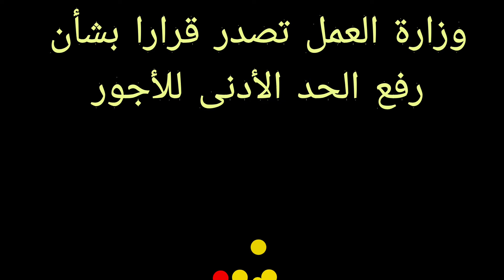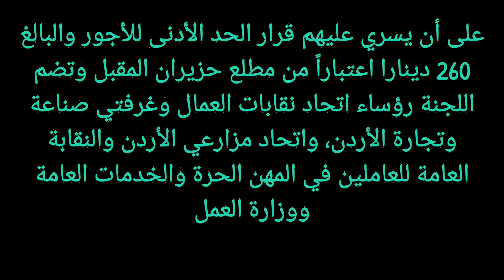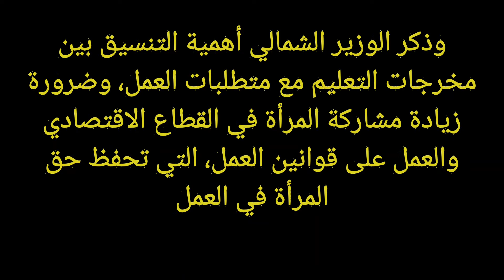وزارة العمل الاردنية قرار بشأن رفع الاجووور مرة اخرى في 2021